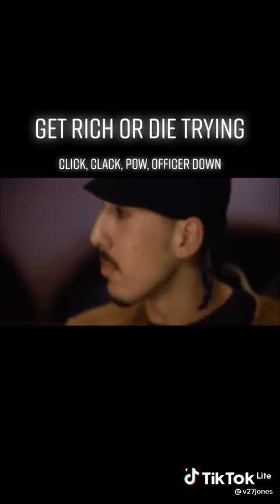Get Rich Or Die Trying